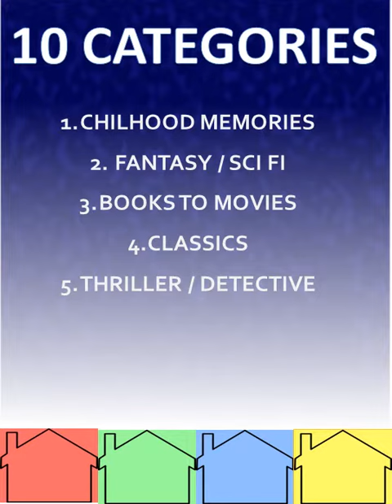Battle of the books VIDEO 2015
The Battle of the Books is essentially a book quiz where learners and teachers test their collective memories and knowledge on literary culture. Fierce competition makes for a lively evening. The top scorers will represent "Normies" at the inter-schools event at Bergvliet High.